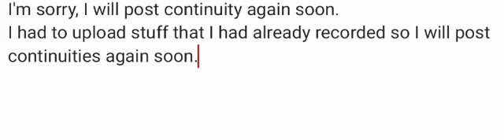Quick note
I noticed I started losing subscribers lately and I think I have the reason why. Also I had a lot of stuff stuck in my camera roll that I had to post but if you have any continuity requests then please put them in the comments :)